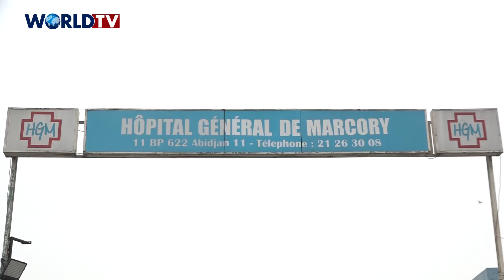Côte d’Ivoire : Dr. ATTE BOKA Ernest, DG de l’Hôpital Général de Marcory, présente sa structure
Un don d'une Ambulance Médicalisée à été fait à l'hôpital Général de Marcory par l'honorable IDRISSA Traoré au nom du Président de la République. Dr ATTE Boka Ernest DG de l'hôpital Général de Marcory en a Profité pour présenter sa structure.